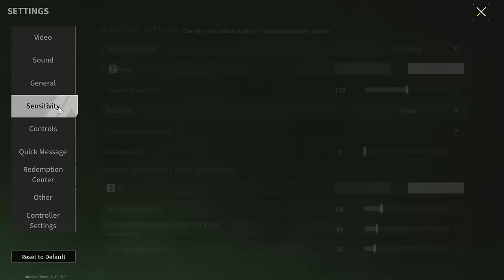VECTOR "Eraser" - Erases Enemies With Its Insane Rate of Fire - Lost Light